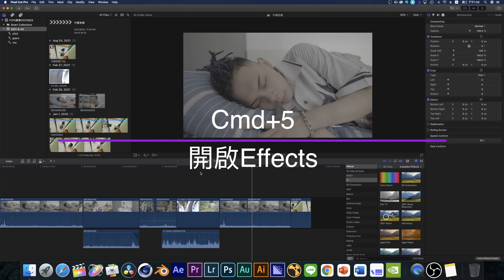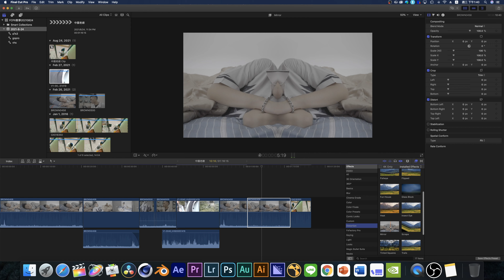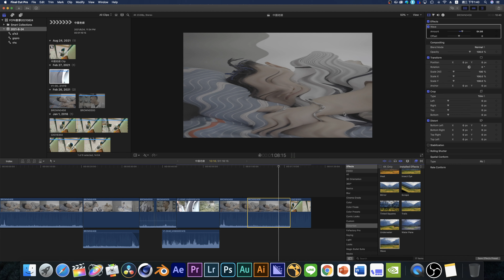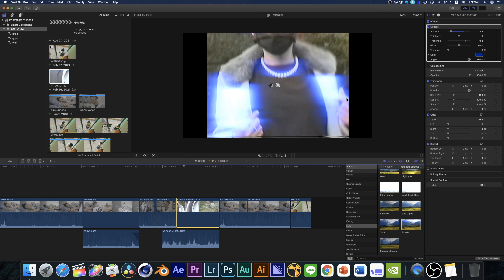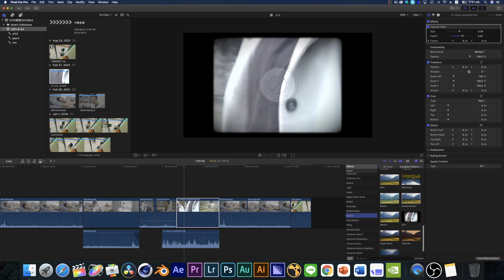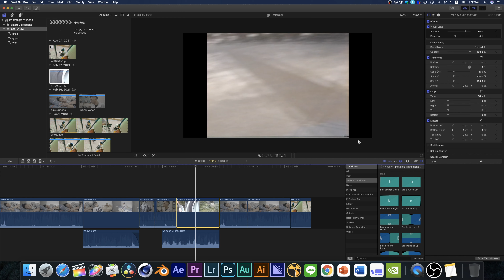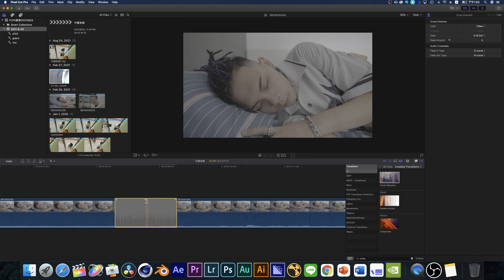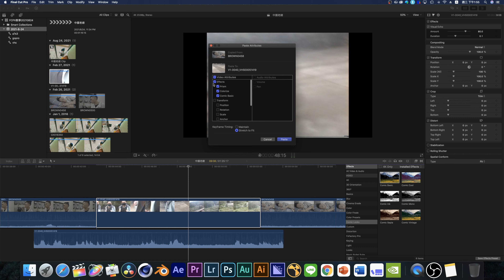【FCPX教學】被用爛的轉場效果，需要你來發揮創意【第五堂】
0:00 日本街頭拍片，記得幫路人上馬賽克
2:43 所有預設效果介紹
5:18 兩種方法幫影片去背
6:41 戀愛的感覺長怎樣
7:53 遮罩可以幹嘛
11:02 介紹常用的聲音效果
11:43 預設轉場介紹
13:57 轉場無法套用怎麼辦
15:27 有效率的貼上特效
追蹤IG看我發廢文: @DefaultSkinProduction
我的電腦
iMac (Retina 5K, 27-inch, 2019)
MacBook Pro(Retina,13-inch,2018)
iPad Pro(12.9-inch,2021)
我的週邊設備
BENQ sw270c
BENQ w1070+
Logic Craft
Logic MX Master 2S
Blue Yeti Nano USB
Razer core x +AMD RX5808G
BENQ WiT ScreenBar
Beats Studio 3 Wireless
Synology Ds918+
AKiTiO Thunder3 Quad X
鐵三角ATH-M50xBT